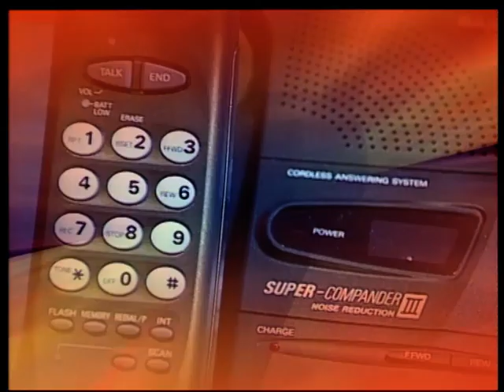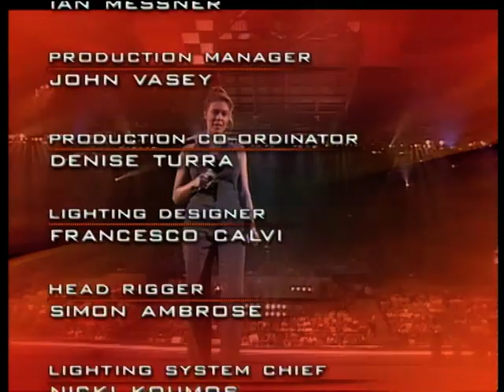Australian Gladiators 1995 S03E13